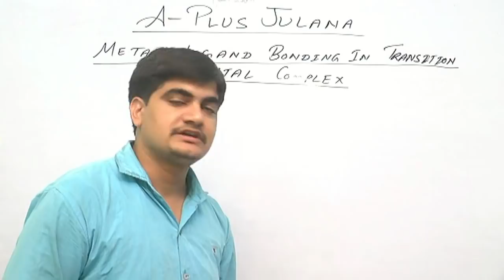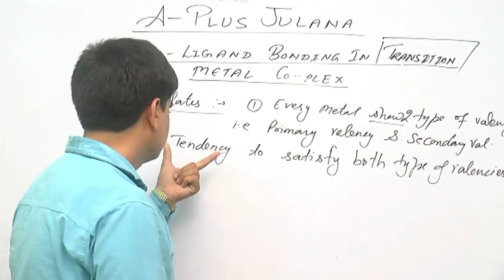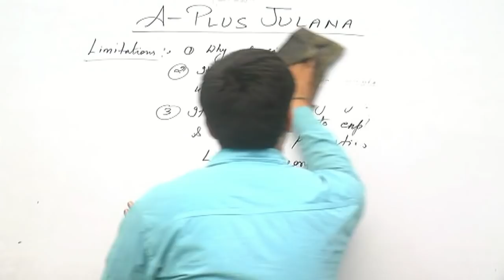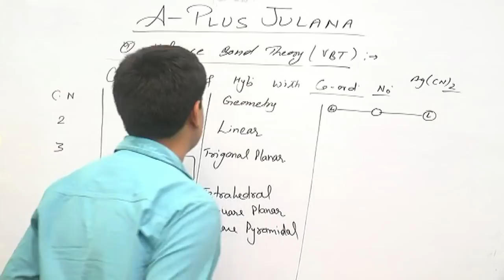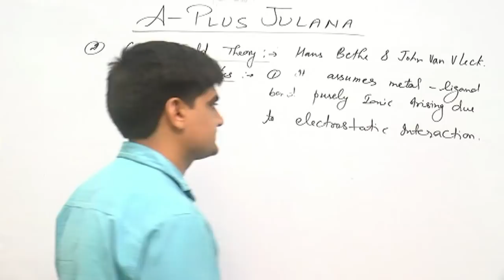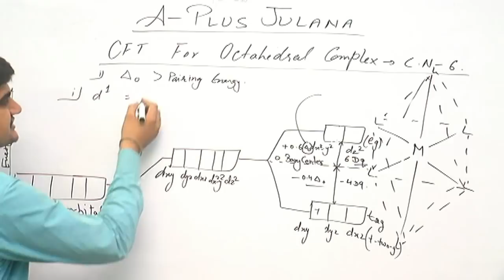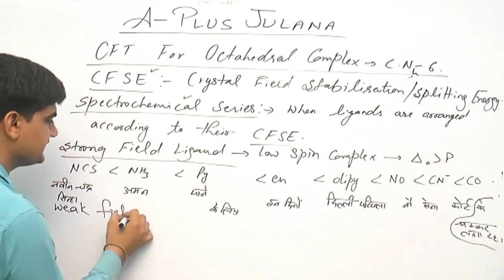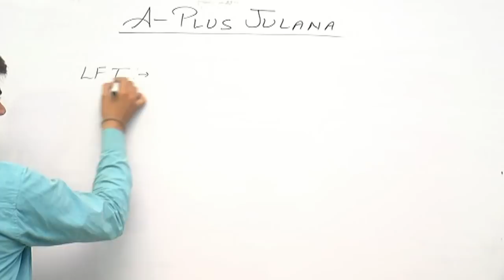B.sc Final Year Complete Inorganic chemistry Lecture 1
Complete Inorganic chemistry B.sc Final Year  Lecture One Metal Ligand Bonding In Transition Metal Complexes , Chapter one complete M.D.U K.U H.U P.U D.U and Other Universities ,
Complete Metal Ligand Bonding In Transition Metal complexes , define co-ordinate bond
Completeco-ordinationcompound
APJ INSTITUTE OF SCIENCE
A PLUS JULANA
A+ JULANA
EDUCATION HUB